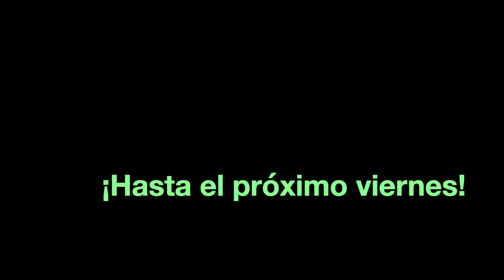21. King Charles III: Una gran película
En esta nueva cápsula, les sugiero ver el filme "King Charles III", el cual trata sobre la hipótesis de ¿qué pasaría si la reina Isabel II fallece? Por supuesto que el príncipe Carlos ascendería al trono para convertirse en el rey Carlos III y su primera acción será oponerse a firmar una ley, lo cual lo llevará a una crisis política histórica en el Reino Unido.